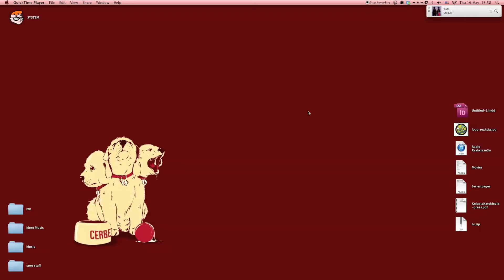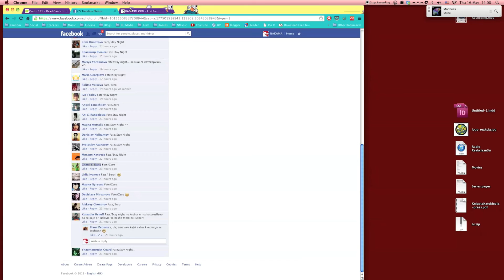Победителят от втората загадка на Aniplay 2013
Честито на Maria Georgieva